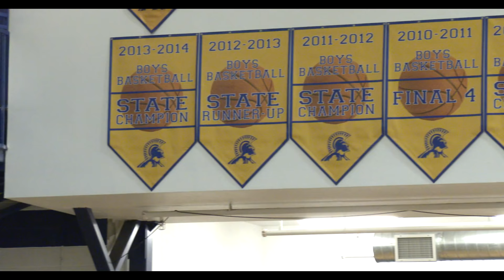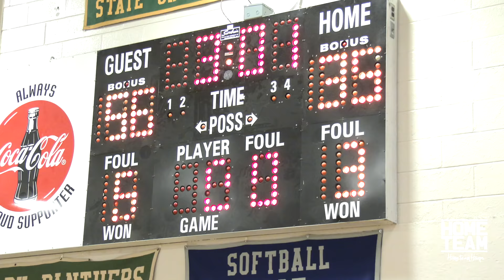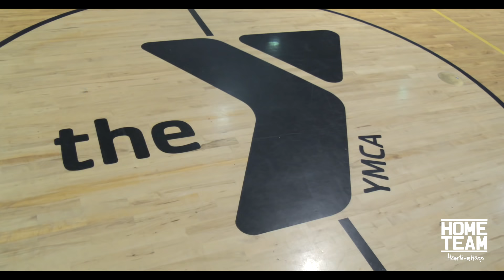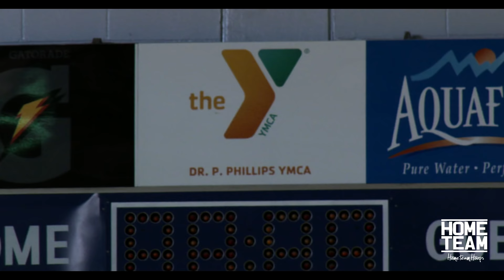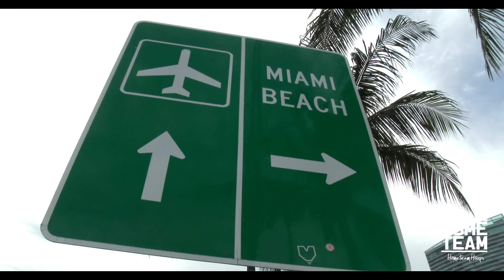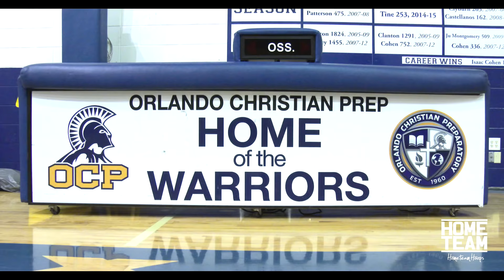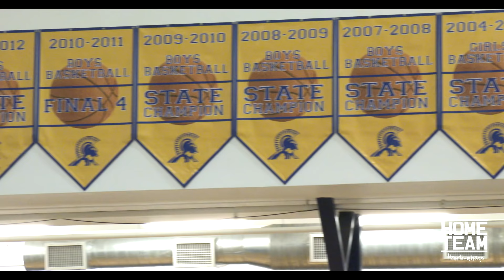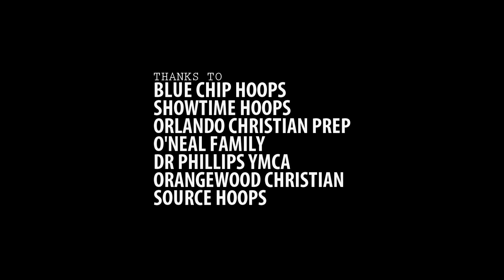Ronaldo Segu: No One Is Safe Episode 5 - "6 Foot Killa" feat. Nassir Little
Ronaldo Segu Episode 5. "6 Foot Killa"

Rondo continues to show more improvement and hard work, finishing up the Summer with Showtime Hoops and going into the High School season at his new school, Orlando Christian prep with teammate & friend Nassir Little.

Soundcloud.com/tuckertheremedy